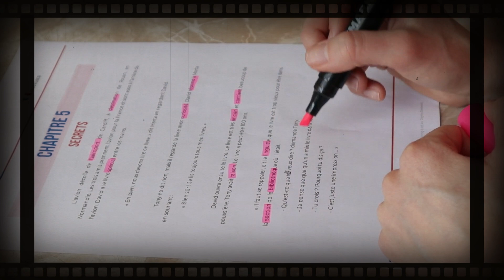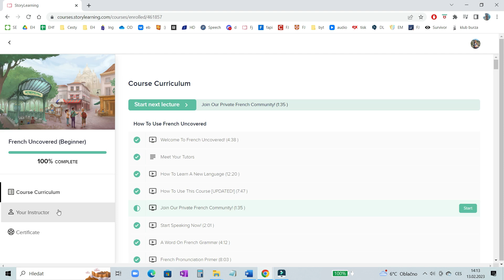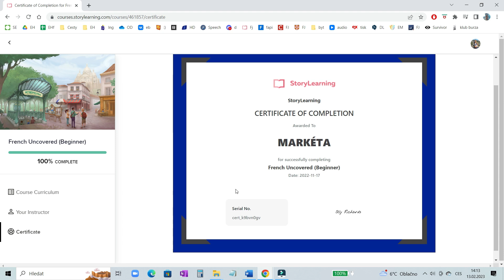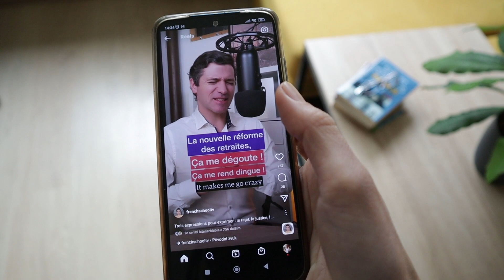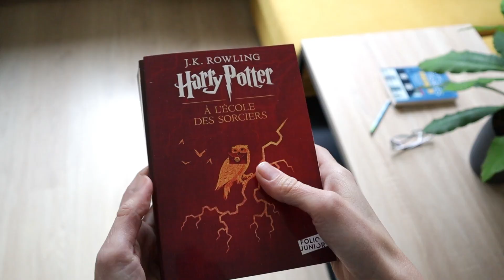Stojí moje francouzština po roce učení vůbec za něco?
Jak jsem na tom s francouzštinou po roce učen? Jak moc jsem se posunula? Považuji se pořád za věčného začátečníka? Na jakou úroveň jsem se po roce dostala? To a mnohem víc ve vlogu. ;) englishhacker frenchhacker jazykovavyzva ;) (Pro více informací a odkazy klikněte na Zobrazit více).
Mrkněte také na článek s tipy a odkazy k tomuto videu
Najdete mě také na Facebooku a Instagramu:
Pokud vám videa pomáhají, můžete mě také podpořit (thank you so incredibly much!)